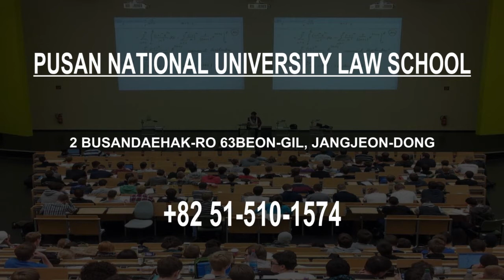Best Law School in Busan, South Korea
Must Watch…. Best Law School in Busan, South Korea

This list of Best Law School in Busan, South Korea has been compiled by our Education experts after online / offline research combined with the reviews from our users. If you know any institution that we missed, please mention in the comment box below. This list will be updated from time to time.

List:

Pusan National University Law School
2 Busandaehak-ro 63beon-gil, Jangjeon-dong

Dong-A University Law School
225 Gudeok-ro, Bumin-dong

International School of Busan
50 Gijang-daero, Gijang-eup

DR수학
Hwalcheon-dong

Busan Foreign School
45 Daecheon-ro 67beon-gil, Jwa 3(sam)-dong

Busan Arts College
74 Motgolbeonyeong-ro 71beon-gi, Daeyeon-dong

Graduate School of International Studies, PNU
Jangjeon-dong, Geumsaem-ro, 부산대학교 산학협동관

Jin & Kim, PLC
Centum IS Tower Ste 1804 60 Centum buk-daero, Haeundae-Gu Busan 48059

렉시스코리아 한국어학원 Lexis Korean Language School (Busan)
6th, DS TOWER, 73 Dongcheon-ro 107beon-gil, Bujeon 2(i)-dong

Pusan National University
2 Busandaehak-ro 63beon-gil, Jangjeon 2(i)-dong